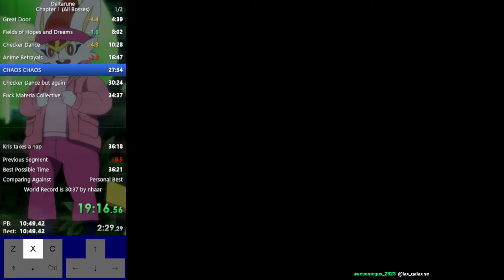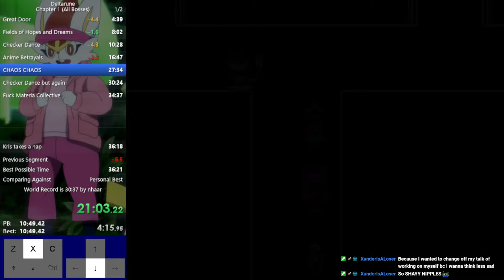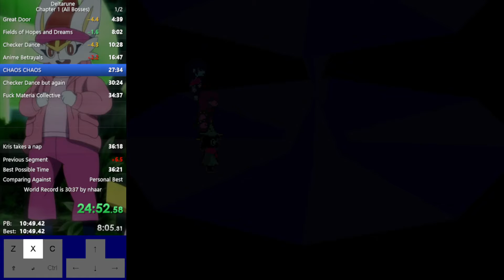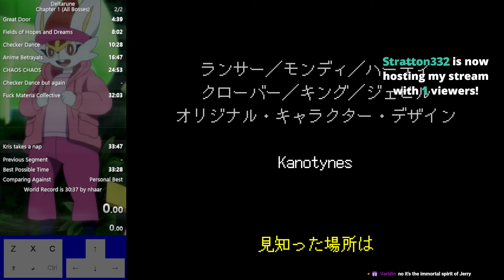Deltarune Chapter 1 All Bosses 33:47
get fucked jevil